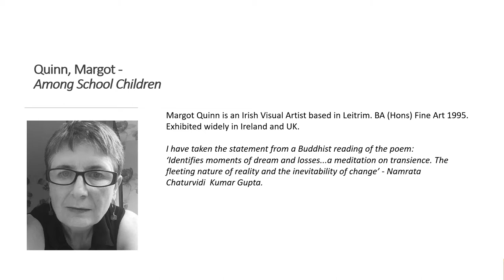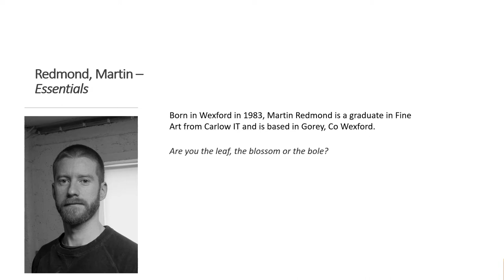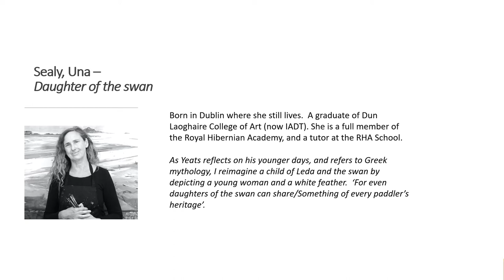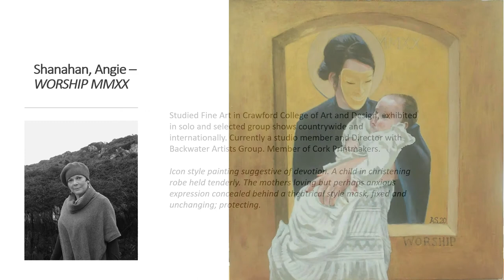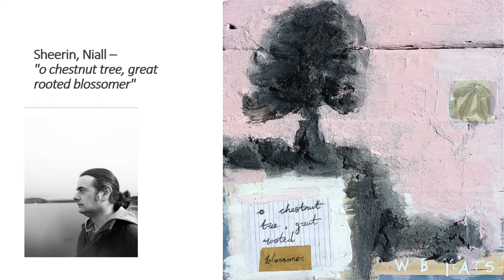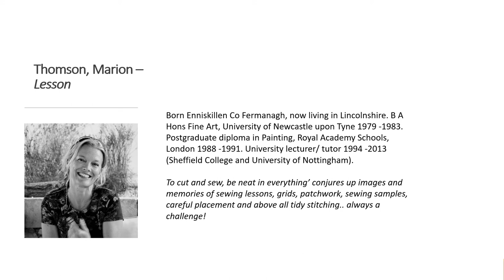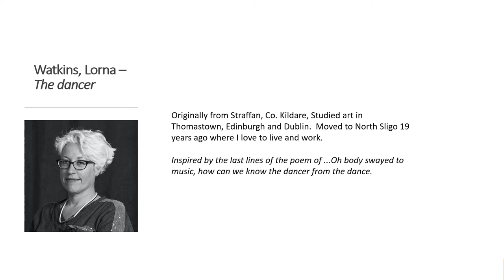Among School Children | Hamilton Gallery | 115 Artists respond to the poem by W B Yeats | 105 - 115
In June 2020 Hamilton Gallery Sligo opened Among School Children. This is the sixth iteration an annual invited artists exhibition the Gallery hosts, which is themed around a major work by Nobel Poet Laureate W B Yeats. The exhibition also coincides with celebrations around Ireland's  Decade of Commemoration.

Among School Children features works by 115 artists. This video shows the first 12 paintings and sculptures with a brief comment from each artist on their motivation and inspiration when creating their piece.

This video features artworks in the exhibition catalogue as numbered from 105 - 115